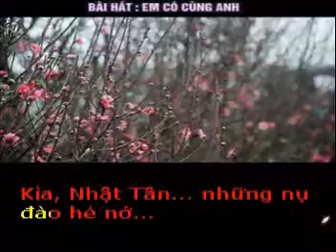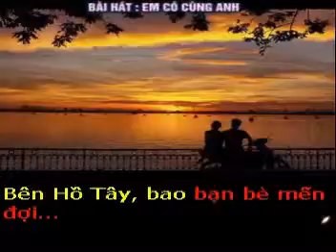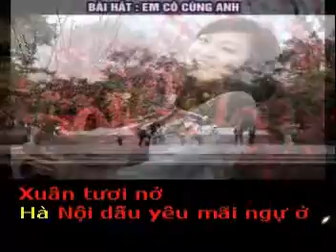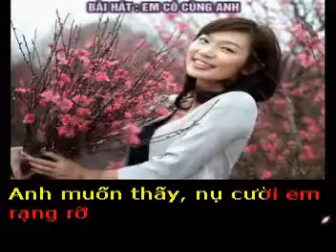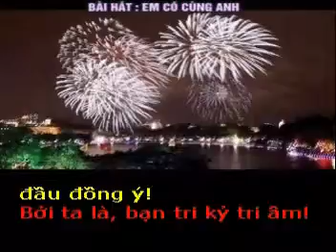EM CÓ CÙNG ANH? - Thơ : Kim long Nguyen - Phổ nhạc : Hải Anh Karaoke khong loi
EM CÓ CÙNG ANH?

Thơ : Kimlong Nguyen
Tặng tác giả thơ Kimlong Nguyen bài hát mới :

Em có về Hà Nội với anh không?
Đón mùa Xuân, nắng hồng thêm rực rỡ..
Kìa, Nhật Tân..những nụ đào hé nở..
Để môi em rạng rỡ ánh Xuân ngời..

Giữa Hà Thành, ta thả gót dạo chơi..
Cánh hoa sữa nhẹ nhàng rơi..chấp chới..
Bên Hồ Tây, bao bạn bè mến đợi..
Gửi lòng mình về với bến.. Tâm Giao...

Em sẽ xinh tươi tựa như cánh hoa đào..
Ta thỏa thú, tiêu dao cùng bè bạn..
Vui Tất Niên, bên nhau mừng Nguyên Đán..
Bính Thân về..vô hạn những thành công..

Để cùng trải tình nồng, trong Xuân ấm..
Trái tim Tâm Giao, sen hồng thêm sắc đậm..
Háo hức chờ thi phẩm GỌI..XUÂN VỀ.

Em có cùng anh, giữ nguyện ước thề..
Say đắm mãi niềm đam mê tìm chữ?
Cảm xúc thơ, trong tim ta hoài ngự..
Giữa mênh mông bể ngôn ngữ loài người...?

Em có về Hà Nội - hỡi em ơi?
Anh muốn thấy, nụ cười em rạng rỡ
Như cánh đào trong nắng Xuân tươi nở.
Hà Nội dấu yêu - mãi ngự ở tim hồng..

Em có cùng anh, về với Thăng Long..
Giữa Xuân mới, cho thỏa lòng không nhỉ??
Anh, chắc rằng em... sẽ gật đầu - đồng ý!
Bởi ta là, bạn tri kỷ - tri âm!